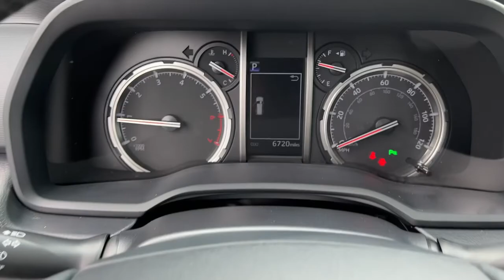2022 Toyota 4Runner Atlanta, Marietta, Roswell, Kennesaw, Woodstock, GA 509780A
Nautical Blue Used 2022 Toyota 4Runner available in 789 Cobb Parkway, SE, Marietta, Georgia at Ed Voyles CDJR. Servicing the Atlanta, Marietta, Roswell, Kennesaw, Woodstock, GA area.

Look at this 2022 Toyota 4Runner Limited. Its transmission and Regular Unleaded V-6 4.0 L/241 engine will keep you going. This Toyota 4Runner features the following options: Window Grid Diversity Antenna Wheels: 20 Unique Dual 6-Spoke Alloy Variable Intermittent Wipers w/Heated Wiper Park Valet Function Trip Computer Transmission: 5-Speed ECT Automatic Transmission w/Sequential Shift Control and Oil Cooler Trailer Wiring Harness Tires: P245/60R20 Mud & Snow and Tailgate/Rear Door Lock Included w/Power Door Locks. See it for yourself at Ed Voyles Chrysler Jeep 789 Cobb Parkway South Marietta GA 30060.